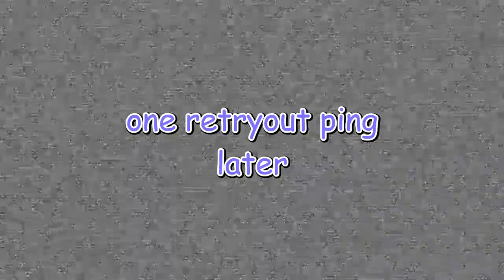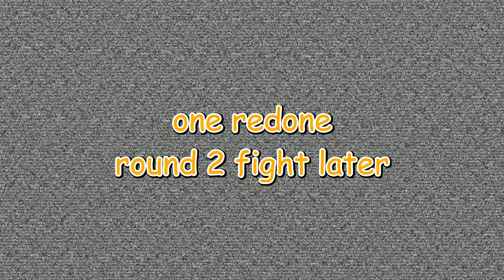Roblox PMEBGE Animation | KC Tryouts in a nutshell THE SEQUEL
another kc tryout has begun! what shenanigans will come today in this K A Y C E E tryout.

Play the Game Here!